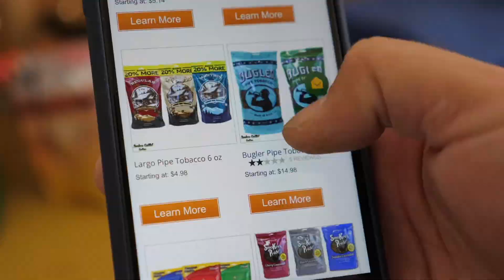$1 a pack of cigarettes in America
This is how you can save tons of money on buying cigarettes in America